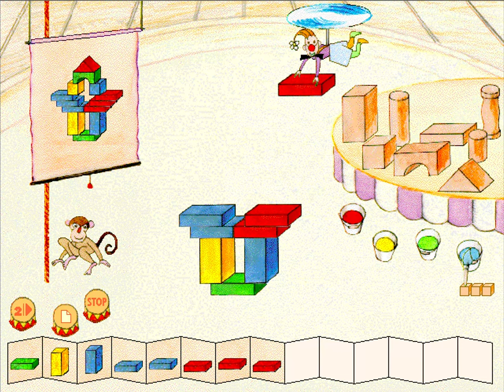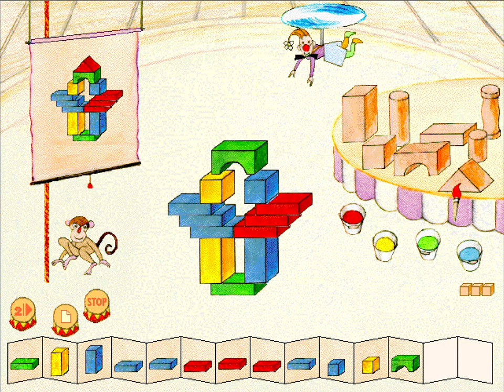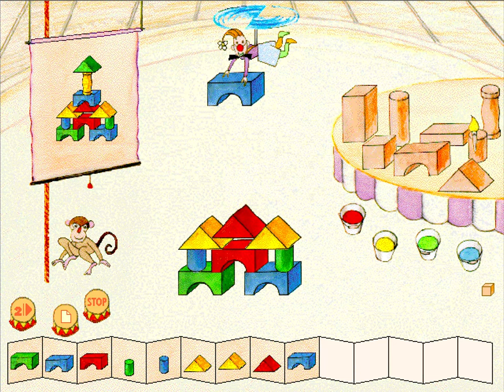Tomas de Clown (1996) [Windows 95] | 4K/60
Vijf ontspannende en leerzame programma's voor kinderen vanaf ca. 4 jaar.